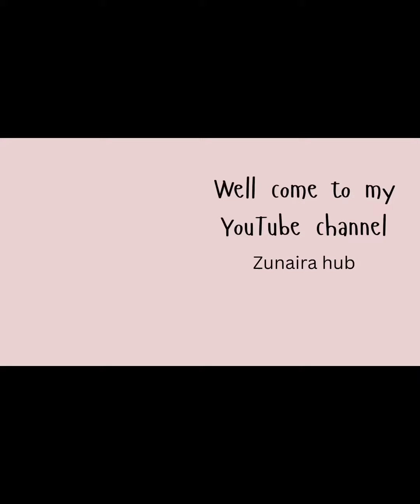Beautiful Summer Frock Design For Baby Girl 2024 | Latest Baby Frocks Designs ideas / Stylish frocks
Stylish Baby Frock Designs,baby frock